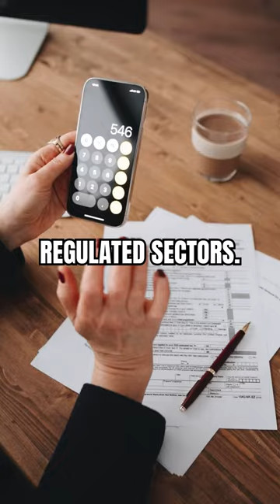Venture Capitals Unleashed Empowering Startups for Global Success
Want to make videos like this for your business?